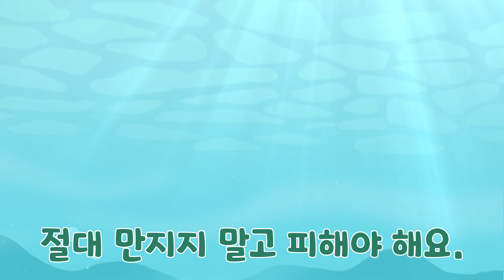02화 해파리 독에 쏘이면?!🌏 자연관찰 | 인기동화 | 어린이 애니메이션 | 과학동화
뽀뚜와 거북박사님이 준비한 ‘오늘의 바다이야기’
해파리의 독에 쏘이면 어떻게 해야할까요?! 영상으로 확인해봐요

뽀뚜와 빠오 시즌2, 바다백과사전이 시작됐어요!
바다동물에 관한 흥미로운 사실과 이야기로 여러분을 만나러 올게요~

바닷속을 배경으로 귀여운 고래 5총사가 떠나는 모험이야기!
애니메이션을 통해 생물학, 과학지식을 학습할 수 있고 아이들의 인성교육에도 꼭 필요한 내용을 담았습니다. 부모님들이 신뢰할 수 있는 콘텐츠, 뽀뚜와 빠오

뽀뚜와 빠오 TV애니메이션 풀영상은 애니맥스 채널, SK BTV, KT 올레TV, LG U+, 곰TV를 통해서도 보실 수 있습니다.

다양한 유아교육기관과 협업해 어린이 교육 분야에서도 열심히 이바지하고 있습니다!
더 풍부하고 즐거운 뽀뚜와 빠오의 이야기를 기대해주세요

3. 정글의 법칙 / [정법 도감📖] 코르테스해의 보물, 고래상어! [정글의 법칙|SBS 방송]